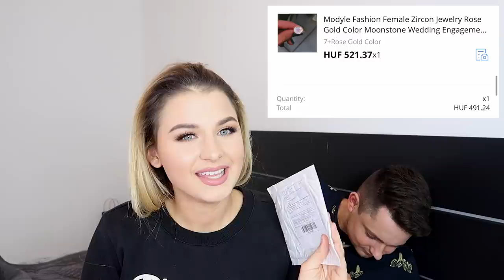ELJEGYZÉSI GYŰRŰKET RENDELTEM ALIRÓL😂 | Na erre nem számítottam...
Ne haragudjatok az Instás prankért, (láttam azért páran rájöttetek !!), remélem azért tetszeni fog a videó 😄